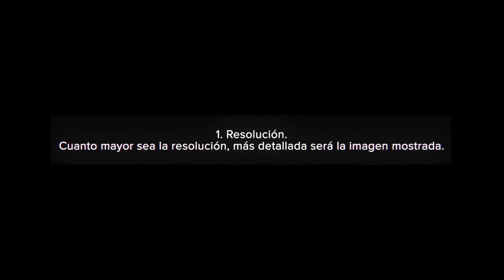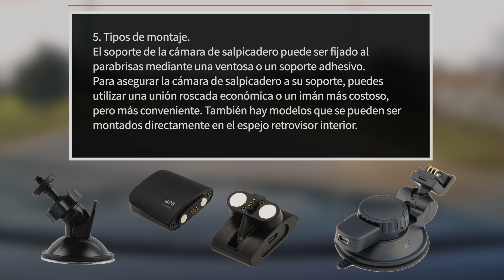Cómo Elegir la Cámara de Salpicadero Ideal para tu Coche | Consejos de AUTODOC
📹 Una cámara para el salpicadero es un importante medio de protección para los conductores. Al proporcionar pruebas de primera mano de todos los incidentes de tráfico, puede ayudar a resolver disputas o identificar quién ha dañado su coche en el aparcamiento.

0:00 — Cómo elegir la cámara de salpicadero adecuada para su coche
0:13 — Resolución
0:31 — Tamaño del sensor de imagen y número de megapíxeles
0:36 — Ángulo de visión
0:41 — Número de lentes
0:52 — Tipos de montaje
1:07 — G-sensor
1:15 — Memoria incorporada
1:20 — Pantalla
1:27 — GPS integrado
1:37 — Iluminación por infrarrojos o LED